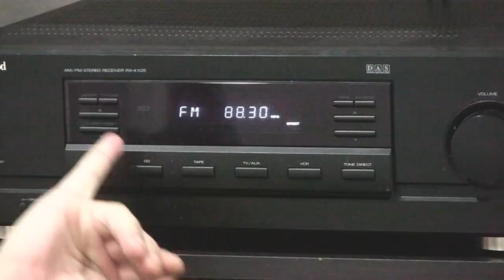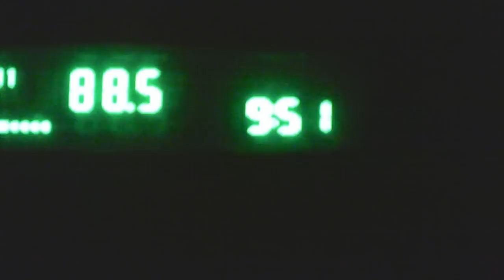Ramsey FM Transmitter Demonstration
Here I'm showing off the Ramsey FM10C transmitter that I built. Great sound.